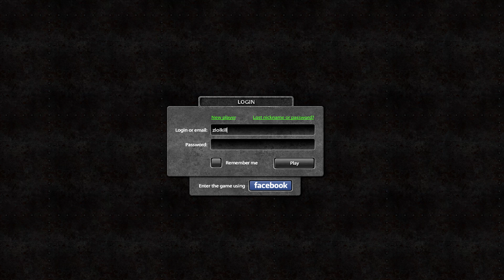How to be banned - Tanki Online Tutorial 100% work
Hey ! Now i'm back ! I was banned but they unbanned me one week after ^^